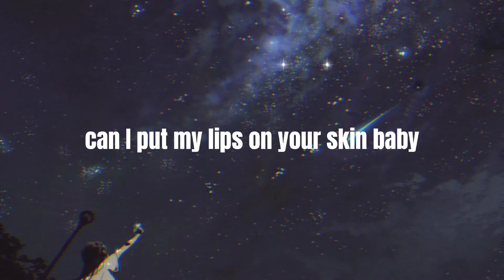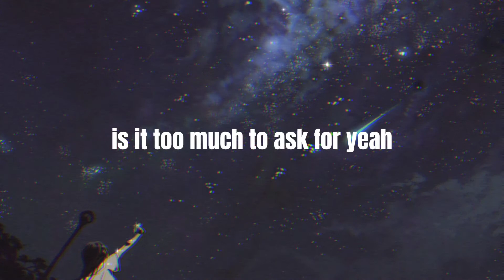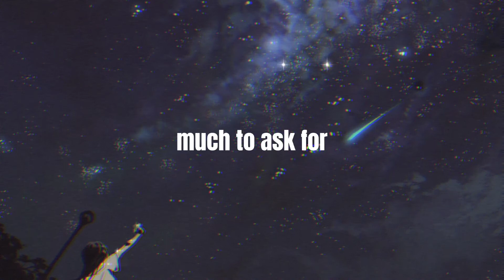Timmies Ft. Shiloh - Soft Skin Lo-fi ( Lyrics )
🎵 Timmies Ft. Shiloh - Soft Skin